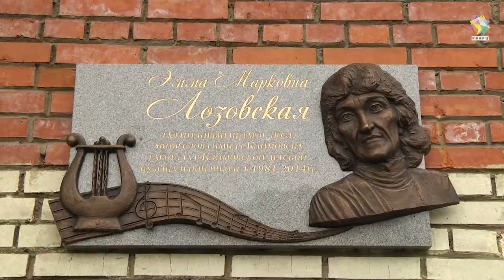Мемориальные доски открыли педагогам Климовской музыкальной школы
Станислав Гарновский и Эмма Лозовская большую часть жизни посвятили музыке и детям. На открытии присутствовали Глава Подольска Николай Пестов, коллеги музыкантов и, конечно же, дети.
Эмма Лозовская проработала в музыкальной школе более 30 лет, является автором слов гимна Климовска. На ее стихи написаны песни и романсы, о Подмосковье. Из жизни этот талантливый человек ушел в 2014 году.
Станислав Гарновский - заслуженный работник культуры России, в музыкальной школе работал с 1970 года, преподавал сольфеджио и музыкальную литературу, был завучем и директором школы. Его не стало в 2004...